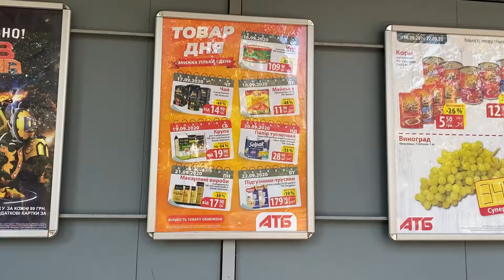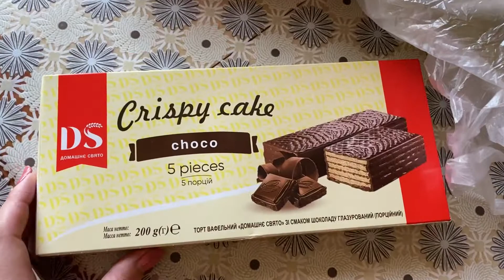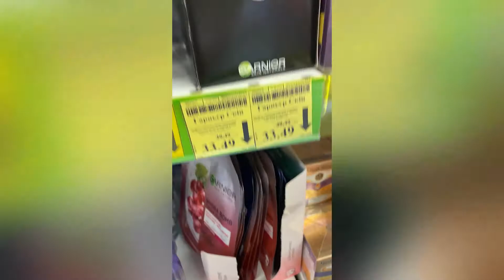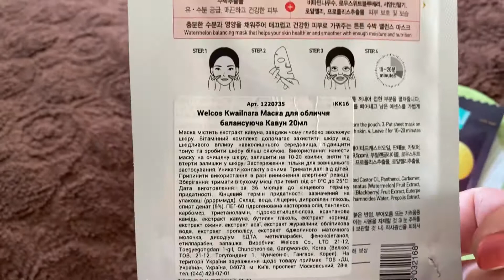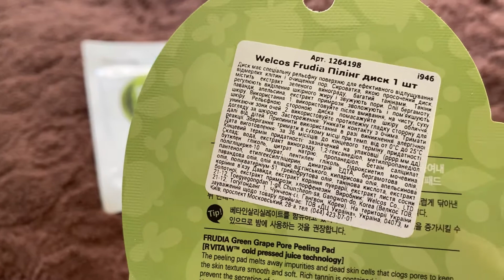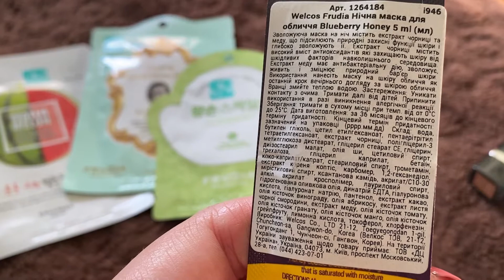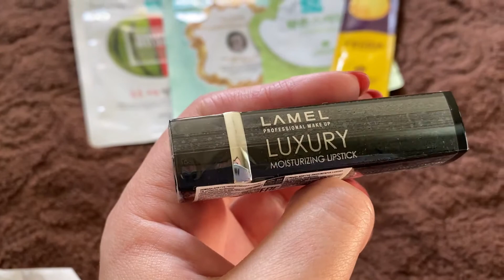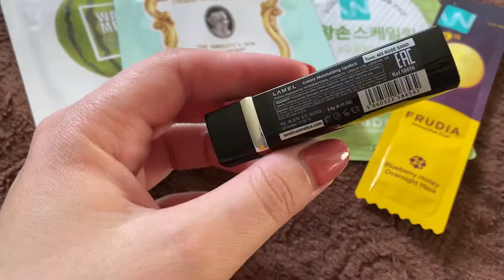НОВЫЕ АКЦИИ АТБ,Покупки/АКЦИИ Watson’s,Eva/Корейские маски, Lamel💄